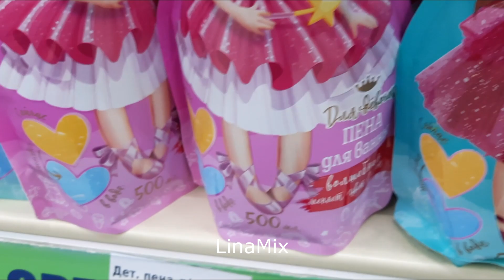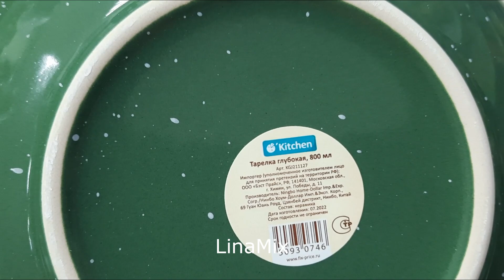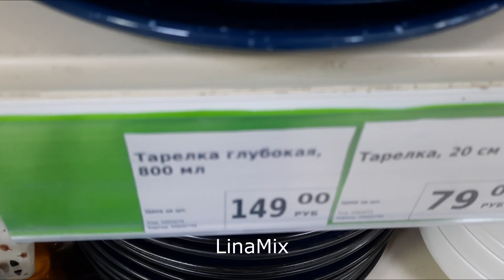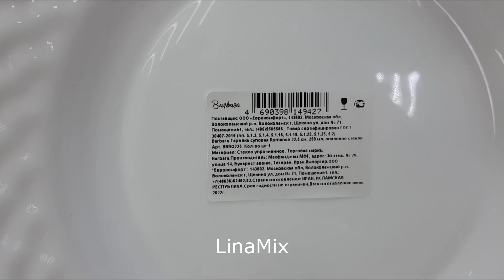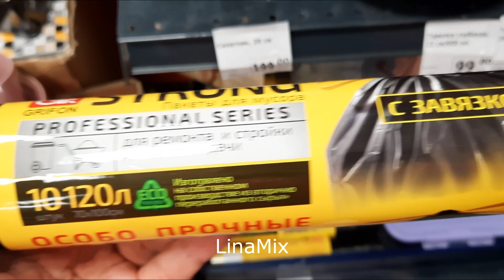ФИКС ПРАЙС💚НЕ ТОРМОЗИТ❗Новинки везут и везут🛒🛒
👉Друзья, для вас обзор без лишних слов из магазина Фикс Прайс!
👉Снимаю в отделах: "Уходовые средства", "Товары для хранения", "Товары для кухни", "Товары к Новому году".